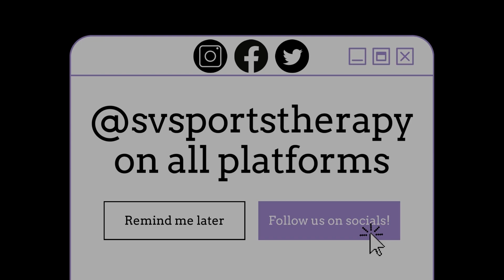Iso calf hold gastroc on both legs